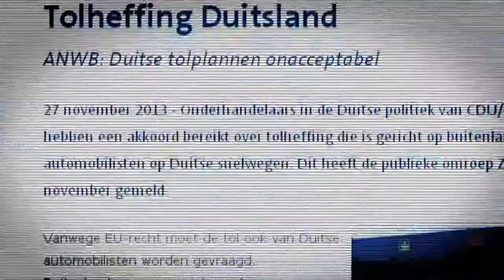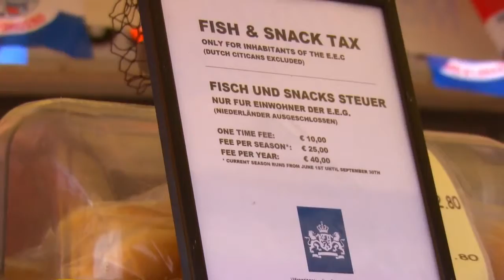Tol Duitsland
shakespeare

terms search:
shakespeare documentary,
shakespeare plays,
shakespeare miranda cosgrove lyrics,
shakespeare biography,
shakespeare in love lyrics,
shakespeare's sister,
shakespeare documentary,
shakespeare plays,
shakespeare biography,
shakespeare akala,
shakespeare abridged,
shakespeare audiobook,
shakespeare authorship,
a shakespearean trilogy of love,
shakespeare biography,
shakespeare brief and naughty,
shakespeare bbc,
shakespeare bio,
shakespeare background,
shakespeare conspiracy,
shakespeare comedy,
shakespeare cartoon,
shakespeare crash course,
shakespeare company,
shakespeare cars hide a hook bobber kit,
shakespeare context,
shakespeare competition,
shakespeare coriolanus,
shakespeare controversy,
studio c shakespeare,
shakespeare documentary,
shakespeare documentary history channel,
shakespeare drama,
shakespeare english,
shakespeare erb,
shakespeare enamorado,
shakespeare explained,
shakespeare enamorado pelicula completa en español,
shakespeare express,
shakespeare evaru,
shakespeare fink,
shakespeare fishing,
shakespeare facts,
shakespeare funny,
shakespeare film,
shakespeare globe,
shakespeare gay,
shakespeare grave,
shakespeare hamlet,
shakespeare history,
shakespeare insults,
shakespeare kids,
shakespeare klingon,
shakespeare kenneth branagh,
shakespeare knots,
shakespeare king lear play,
shakespeare life,
shakespeare language,
shakespeare lyrics,
shakespeare lecture,
shakespeare lines,
shakespeare monologue,
shakespeare music,
shakespeare movies,
shakespeare miranda cosgrove,
shakespeare macbeth,
shakespeare novels,
shakespeare n16,